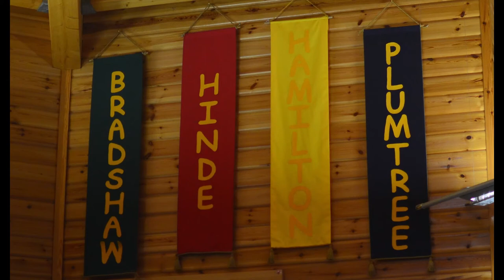Welcome to the Junior School